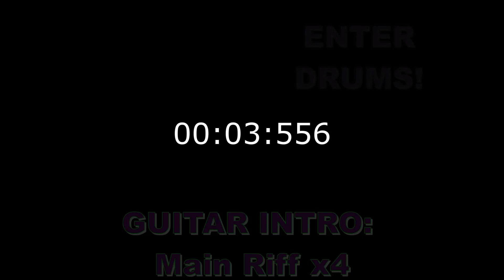Green Machine - Kyuss Drum Track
Drum Track for Kyuss' Green Machine. I added a timer to signal when drums kick in. For next videos I think I'll add more timers ie. before verses and choruses if that's a good idea? To help you play along and to keep track what's going on.

Song: Green Machine
Artist: Kyuss
Album: Blues for the Red Sun (1992)

Technical info:
Produced and tinkered with Ableton Live Lite 11.
Drums: Ugritone KVLT Drums II
Video's cover art and images by iletzy
Effects and visuals: Movavi Video Editor / Windows editor